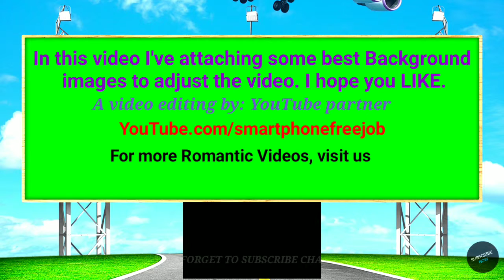माधुरी दीक्षित के डांस पर बॉलीवुड हुआ फिदा / Madhuri Dixit's dance came to Bollywood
YouTube.com/smartphonefreejob